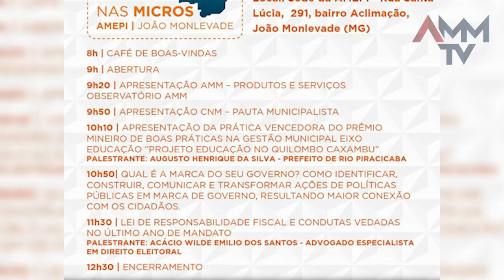Minuto AMM #1245 - Agenda dos próximos AMM nas Micros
O Minuto AMM desta quarta-feira (01.11) tem como destaque o  “AMM nas Micros” que na próxima semana, entre terça (07) e sexta (10), vai ser realizado em Conceição do Mato Dentro, João Monlevade, Governador Valadares e Ipatinga. Os detalhes você acompanha no vídeo.